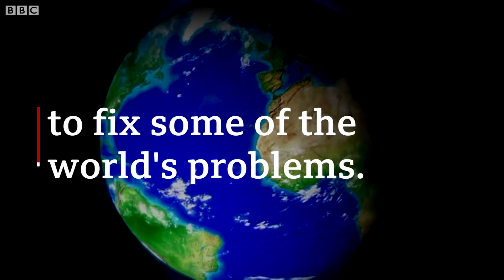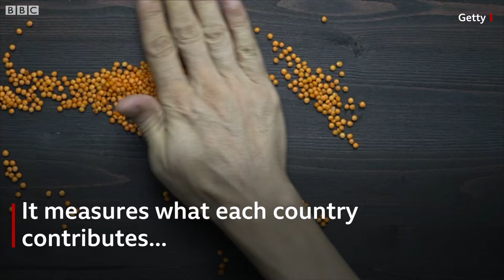The new virtual country with no borders - BBC News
If you were to create your own country, you might think about a territory, language and passports. Simon Anholt and Madeline Hung have taken a different approach. When they launched the Good Country in September, they ditched notions of national identity and focused instead on the international interest.
In the current climate of aggression and competition between countries and their leaders, the Good Country aspires to change the way that nations interact. Their research suggests that 10% of the world’s population could share their world view. Based on that, they aim to recruit 760 million “citizens of the world” and use the power of the masses to fix some of the world’s problems.
Is the Good Country a game changer or just a romantic daydream?
Video Journalist: Hannah Gelbart